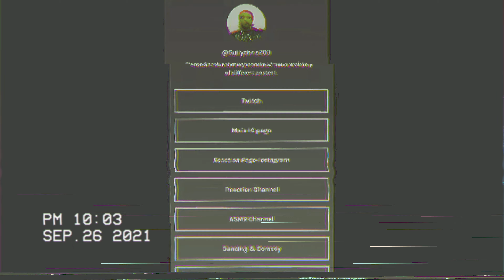YouTube Poop - What Is Spaghetti (Reaction)